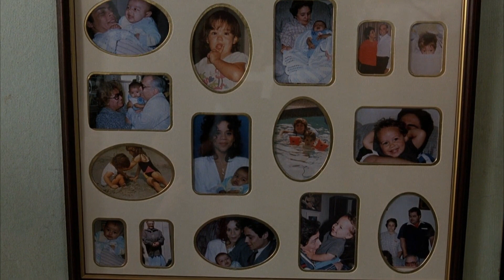manny rodrigo & his worst husband award - fearless (1993) | benicio del toro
knew this was going downhill the second i saw the rat-tail on bdt

FILM — fearless (1993)
ACTOR — benicio del toro as manny rodrigo